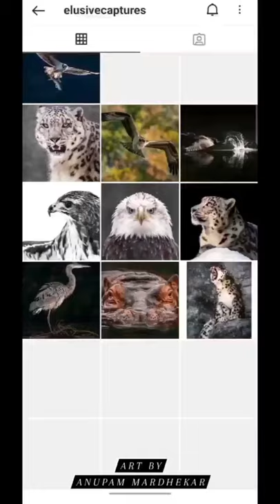The Gorilla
Email/DM for commissioned Artwork or any other queries.